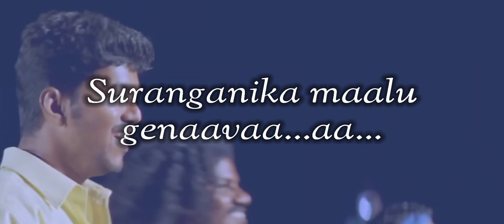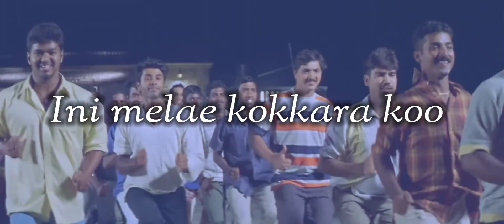KOKKARA KOKKORAKKO - Thalapathy Vijay | Trisha | Ghilli | Dharani | Vidyasagar | Popzz Creation